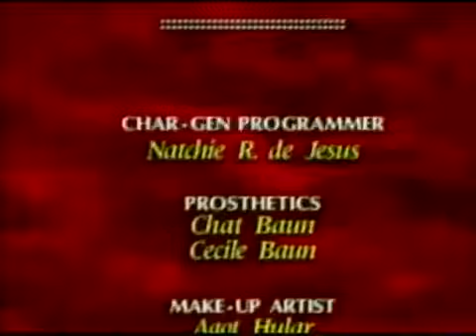Mula Sa Puso | Full Episode 510-513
I will upload the following episodes din po onwards til finale.